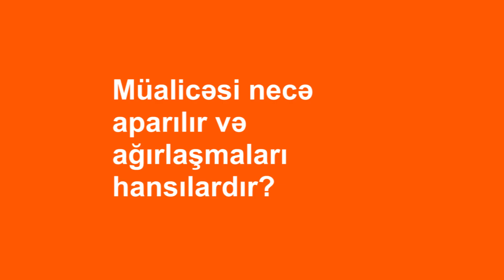Protruziya və disk yırtığının müalicəsi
Fizioterapiya və Reabilitasiya Dr. Məhəmməd Şükürov